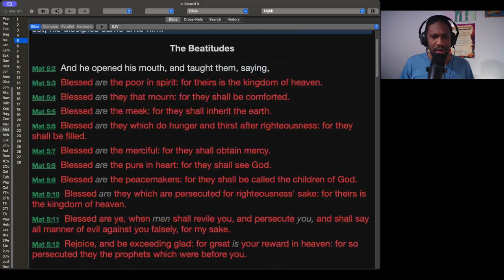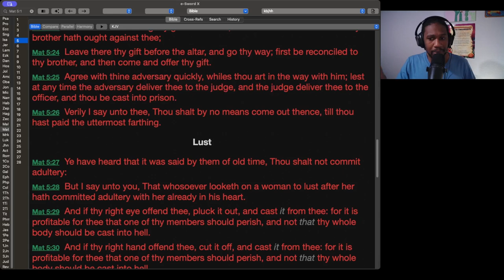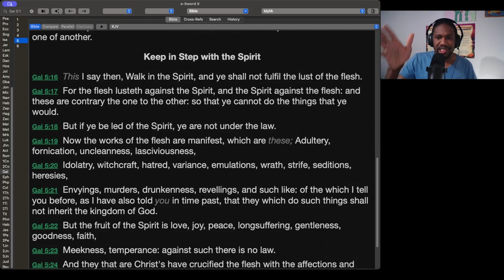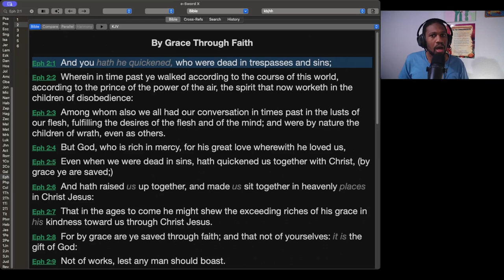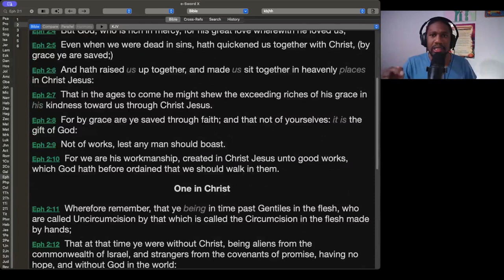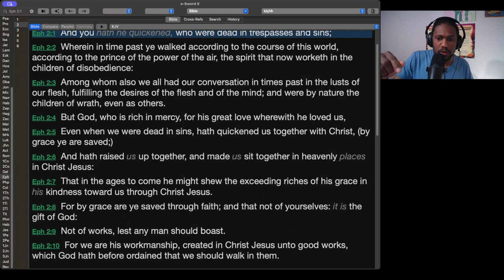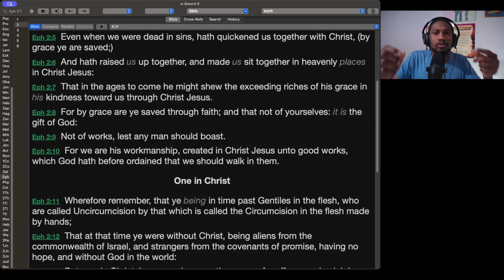Saved by Grace Through Faith Explained | Response to @NeedGodnet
Most people only read verses 8 and 9 and disregard verses 1-7 so they can say the keeping of the commandments is legalism. But is it really what the chapter is showing